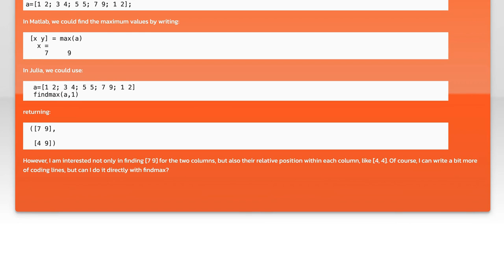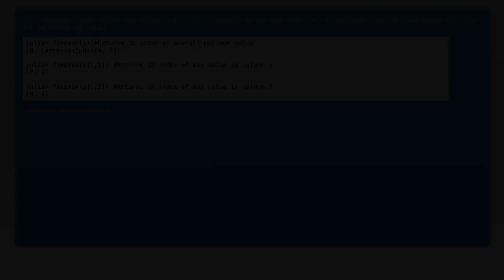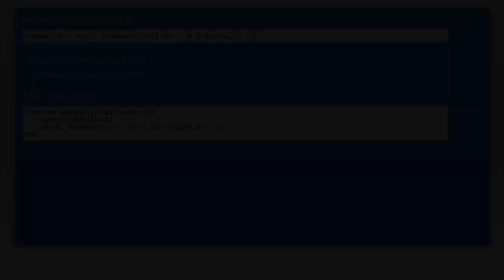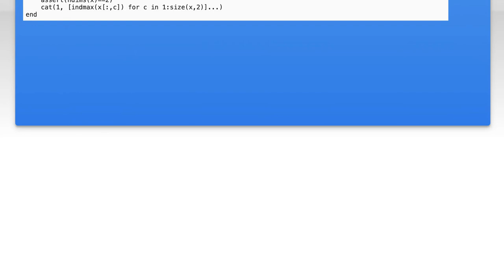How to Find Maximum Values Along Columns in a Julia Array: A Step-by-Step Guide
In this video, we’ll explore a fundamental aspect of data analysis in Julia: finding maximum values along the columns of an array. Whether you're working with numerical data, matrices, or multidimensional arrays, understanding how to efficiently extract these maximum values is crucial for effective data manipulation and analysis. Join us as we break down the process step-by-step, providing clear examples and practical tips to enhance your Julia programming skills.

Today's Topic: How to Find Maximum Values Along Columns in a Julia Array: A Step-by-Step Guide

Related to: maximumvalues, juliaarray, findmaximum, step-by-stepguide,